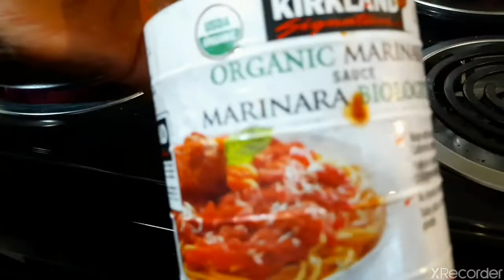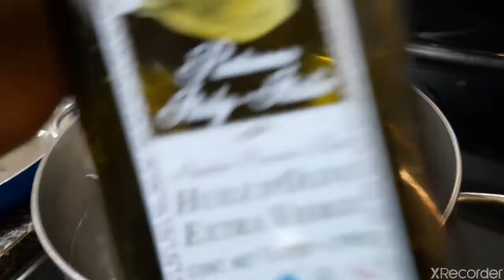Ku sow dhawaada qado soor ah daawasho wacan